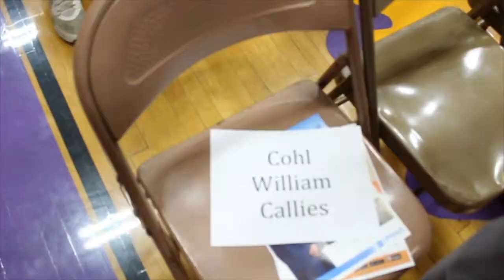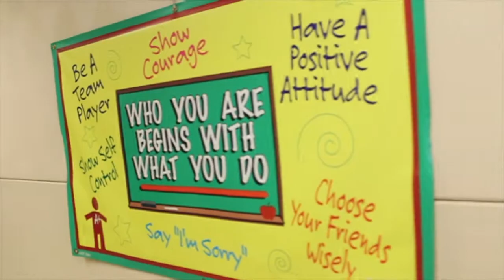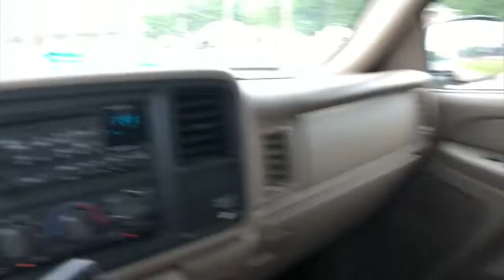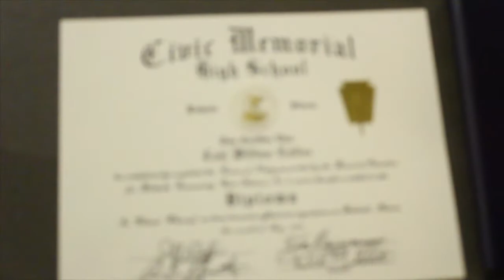I GRADUATED!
This past weekend, I finally graduated high school and got to spend my graduation ceremony with family that I haven't seen in a year. We shared memories and laughs throughout the whoel weekend. Yes, it's a long vlog, but what do you expect from a big weekend such as graduation?